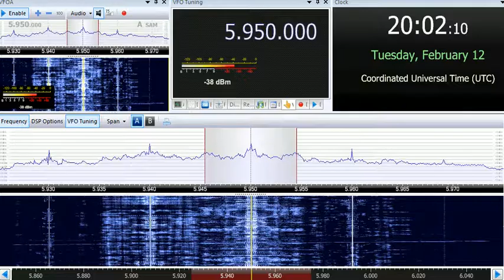12 02 2019 KBS World Radio in French to NWAf 2000 on 5950 Issoudun